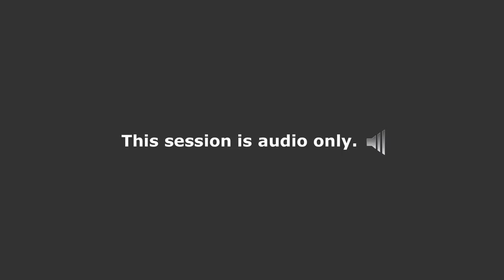Interview with Lara Baladi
MIT CMS.701 Current Debates in Media, Spring 2015
Instructor: Lara Baladi, Gabrielle Trepanier Jobin

Interview with Lara Baladi, Egyptian-Lebanese artist and activist